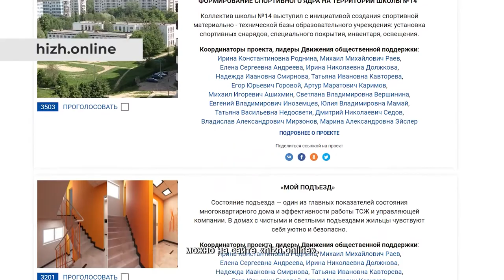Трудовой коллектив автоцентра присоединился к Движению общественной поддержки. 27.06.2021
Многие сотрудники компании «Фольксваген центр Германика» живут в Химках. Им не всё равно, как будет выглядеть родной город. Трудовой коллектив организовал круглый стол, чтобы озвучить свои идеи по улучшению облика Химок. На встречу пригласили лидеров Движения общественной поддержки «Химки – интересно жить!» Михаила Раева, Николая Кашникова, Юлию Ишкову, Надежду Смирнову, Ирину Беляеву и Алексея Фёдорова.